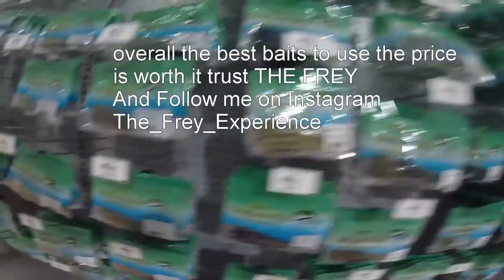Dicks sporting good 50$ unboxing